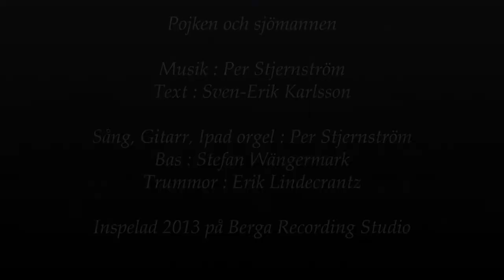Pojken och sjömannen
Inspelad 2013 på Berga Recording
Text : Sven-Erik Karlsson
Sång / Gitarr / Keyboard, ackordion : Per Stjernström
Bas : Stefan Wängermark
Trummor : Erik Lindecrantz

För inspelning, kontakta Stefan Wängermark på 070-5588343